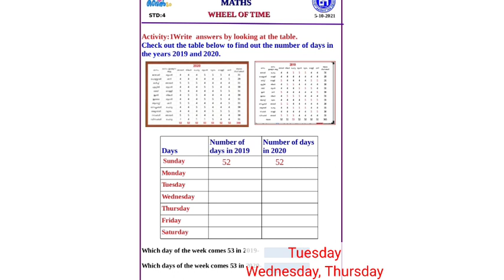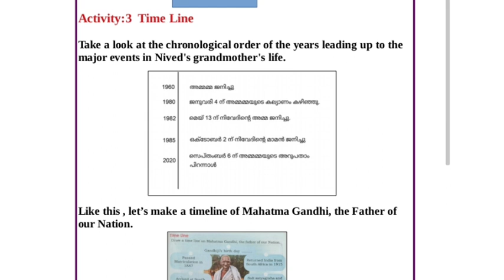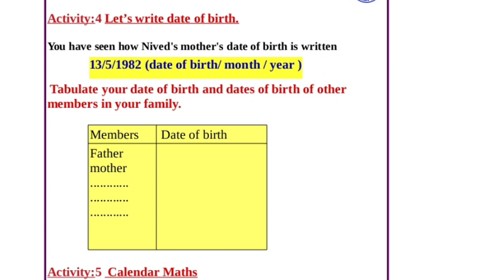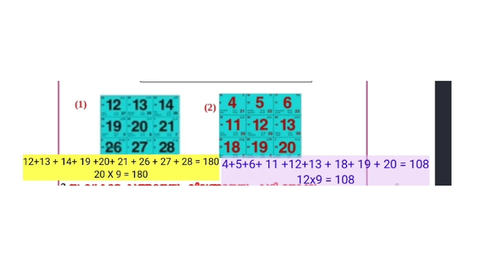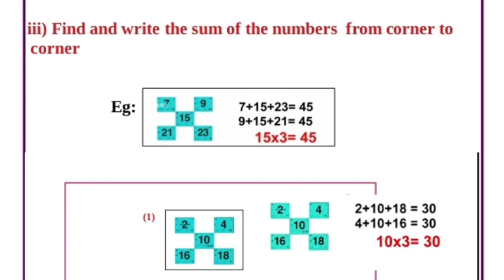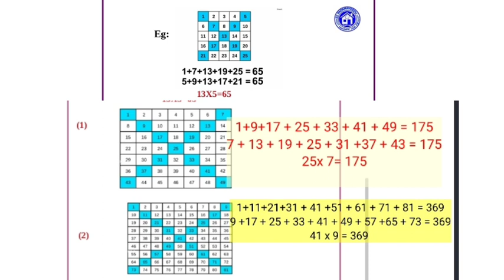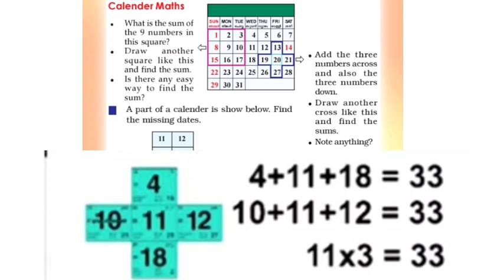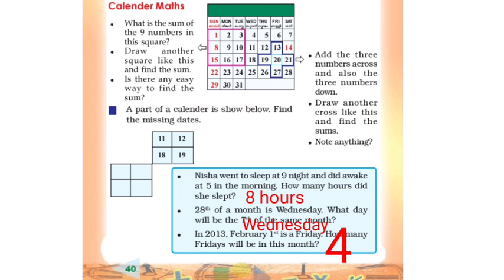Class 5 Maths worksheet 5/8/2021 | School worksheet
School worksheet
English medium
calendar math
PDF worksheet